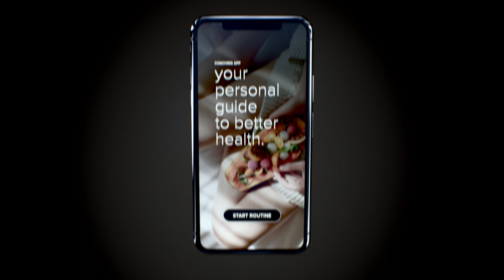Care for Data: Privacy door Multi-Party Computation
Het delen van data in de zorg mag uiteraard niet zomaar; privacy moet optimaal gewaarborgd blijven met maximale dataveiligheid. TNO heeft hiervoor de Care for Data innovatie ontwikkeld.